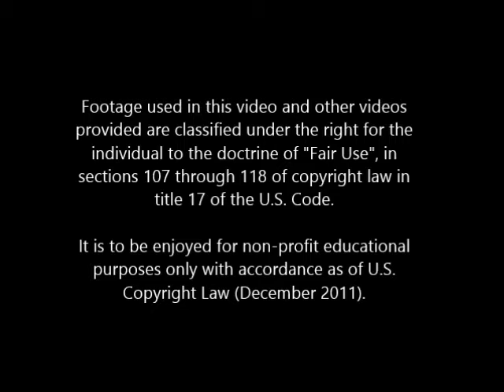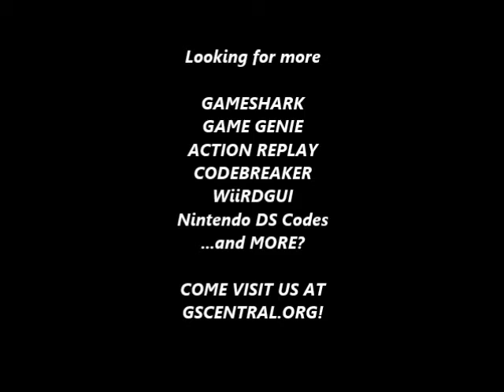GSCentral.org - NBA Jam (UE) (REV00) (GEN) - Dunk and Layup From Anywhere (GG)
Dunk and Layup From Anywhere
ABKV-LA7T
PKKV-LCFW

By nolberto82.